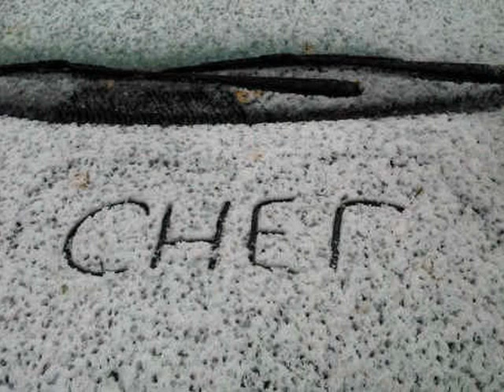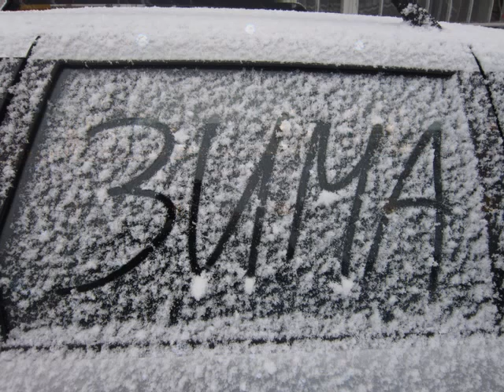Evening, When The First Snow Fell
Moving pictures with some music.